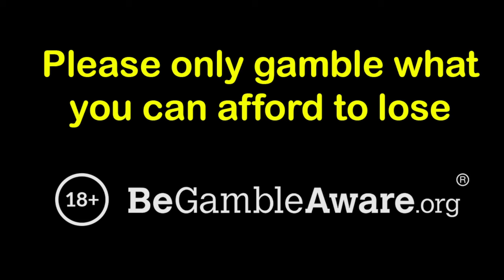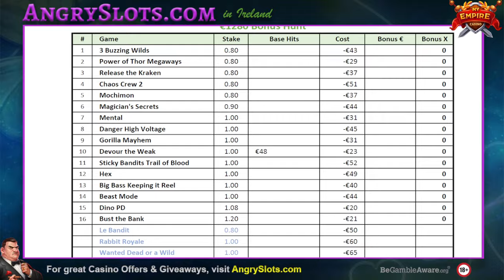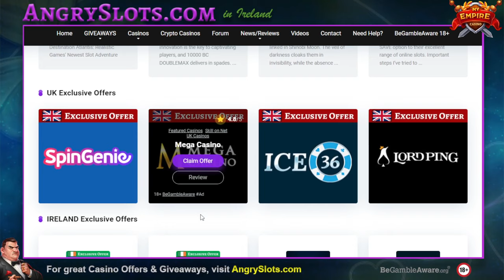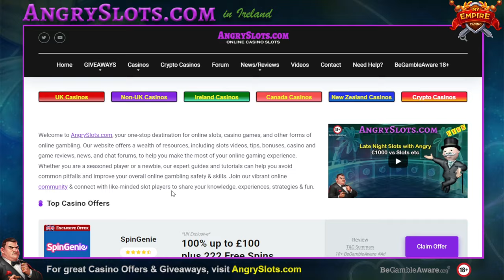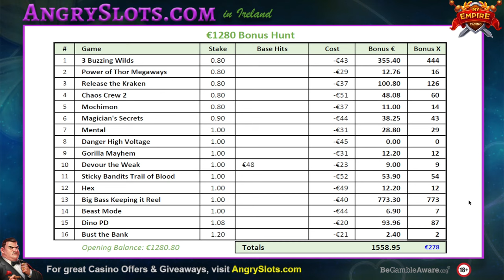€1280 SLOTS BONUS HUNT - 3 Buzzing Wilds, Hex, Dino PD & more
€1280 Slots Bonus Hunt.
18+

We made a little profit on last night's livestream at My Empire casino, so I've hunted the lot today (€1280).

Games include:
- 3 Buzzing Wilds
- Power of Thor Megaways
- Release the Kraken
- Chaos Crew 2
- Mochimon
- Magician's Secrets
- Danger High Voltage
- Gorilla Mayhem
- Devour the Weak
- Sticky Bandits Trail of Blood
- Hex
- Big Bass Keeping It Reel
- Beast Mode
- Dino PD
- Bust the Bank